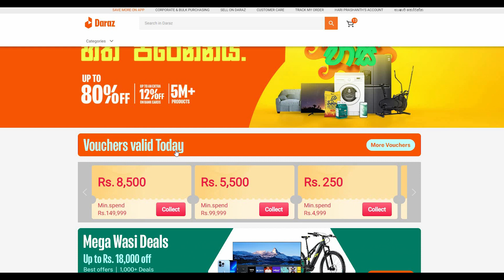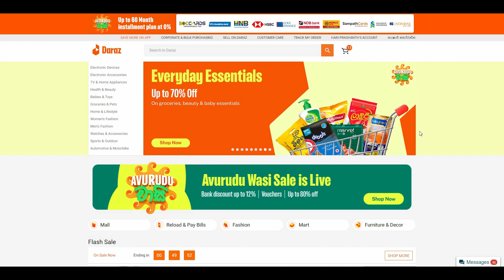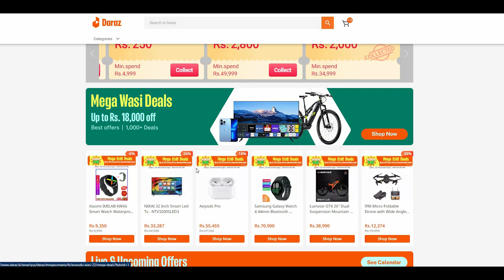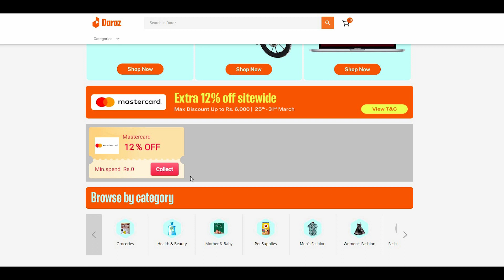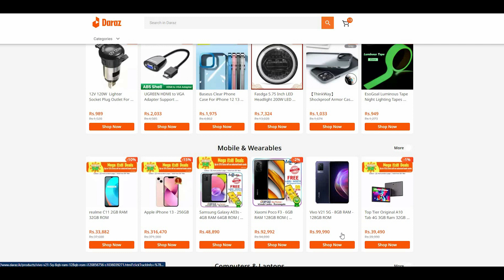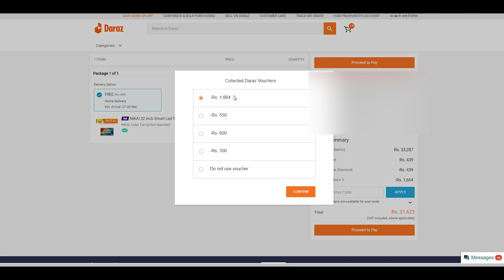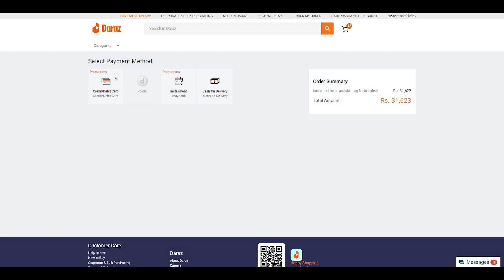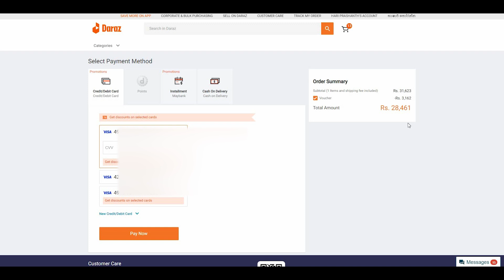How to get Daraz Voucher, Credit card Offer's New Year Sale Tamil Travel Tech Hari